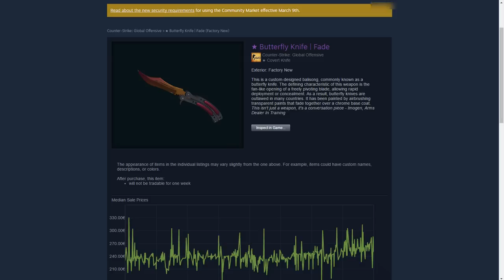Steam Market Float Checker [Chrome Extension] | Find the float value of skins on the Steam Market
Steam Market Float Checker is a Chrome extension which allows the user to check the float value, pattern, skin index and origin of CS:GO items on the Steam Marketplace with the click of a button.

The extension uses csgozone.net to perform all the float value checks.

Check the float value of all CS:GO skins on the market with ease!

how to check the wear of skins on the Steam Community market